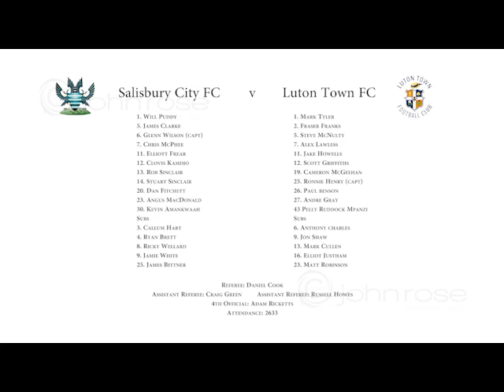Salisbury City FC v Luton Town FC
Highlights of the match between Salisbury City FC and Luton Town FC on Saturday 8th March, 2014 at the Raymond McEnhill Stadium.

Top of the league Luton would have expected a tough game but I don't think anyone could have expected Salisbury to match them in every area of the pitch. Match them they did though and both the Luton manager John Still, and the travelling fans, of which there were more than 1,500, gave great credit to the Salisbury team. They both said that no one had matched them on the pitch this season as Salisbury did.

Although a very entertaining game there were few chances in the last 3rd and the game finished 0-0